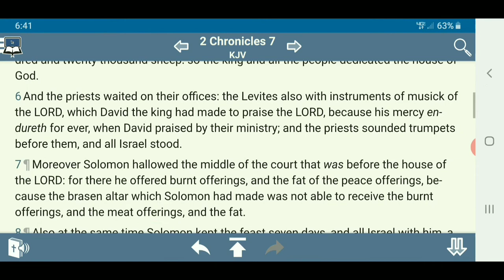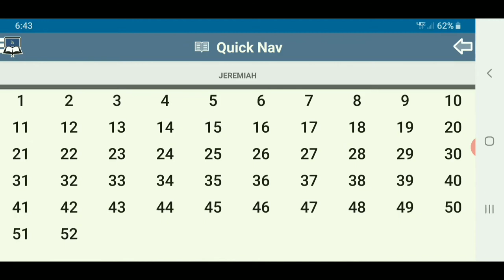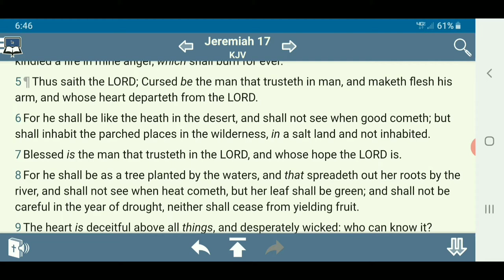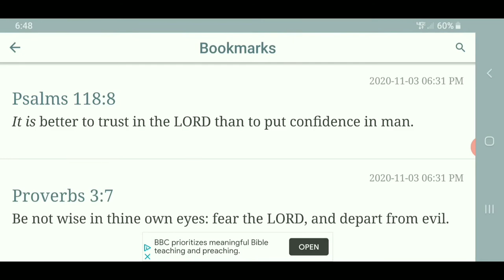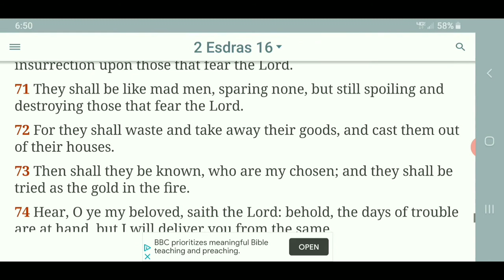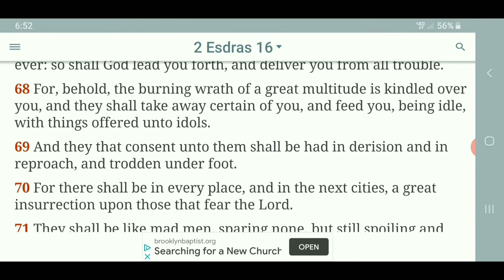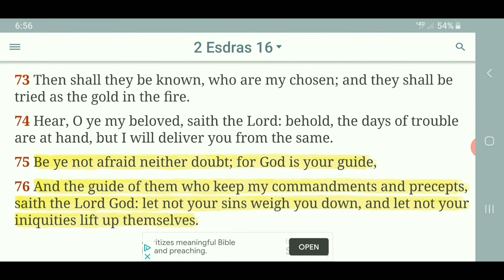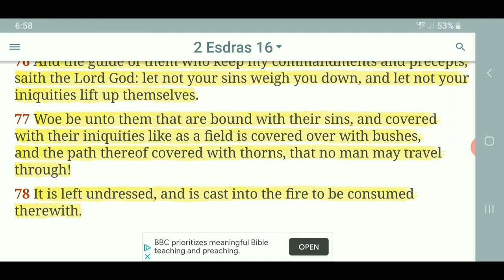Israelites Voting In America { In Captivity } GMSShieldOFaith03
Israelites Voting In America { In Captivity }